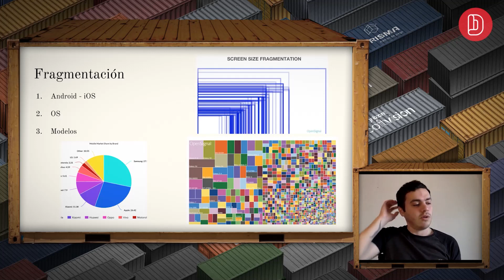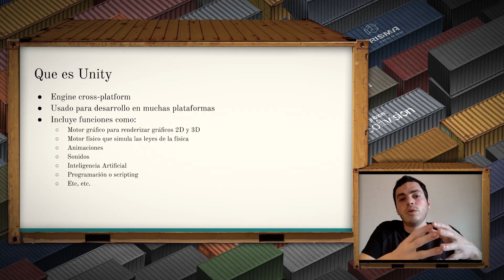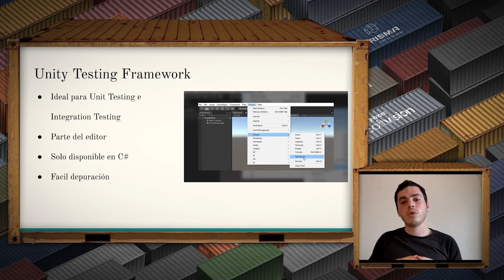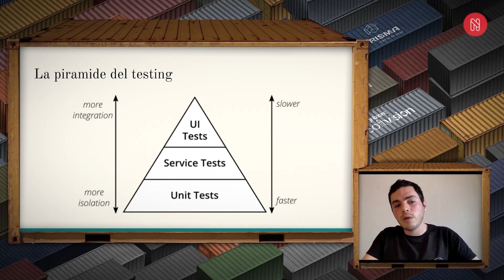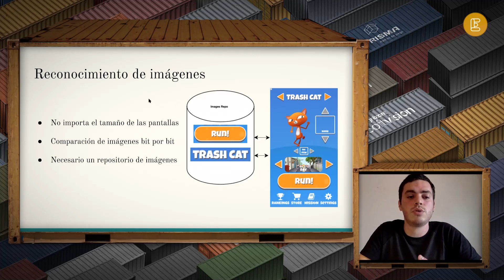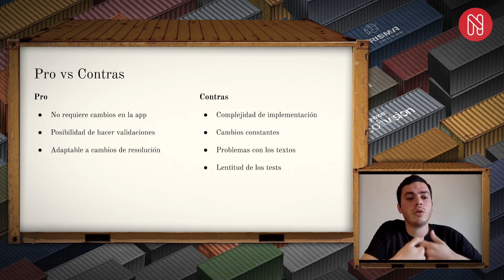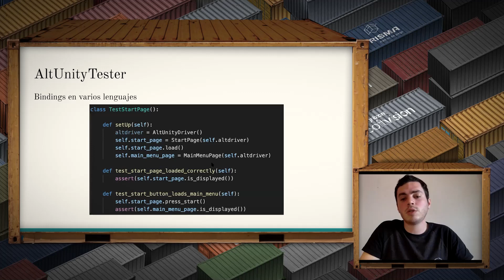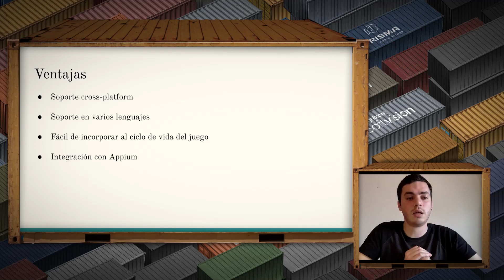Testing automatizado de juegos - Gustavo Moreira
Todos conocemos o escuchamos sobre "qa automation" o palabras como "selenium", pero con juegos y particularmente utilizando la tecnología Unity, no encontramos tantos ejemplos, los invito a ver como hacerlo y que es necesario para lograrlo, sin pagar los clásicos enlatados que solucionan todo.